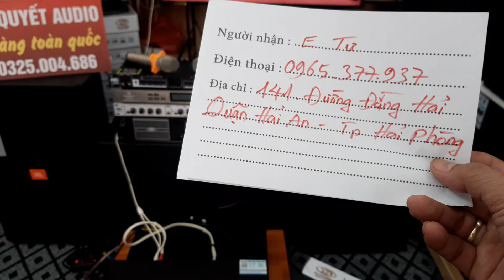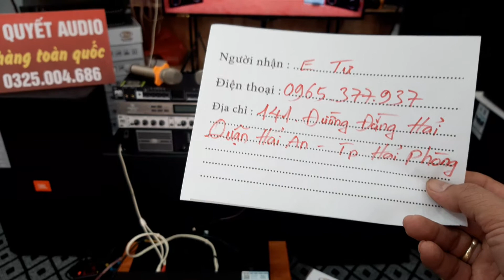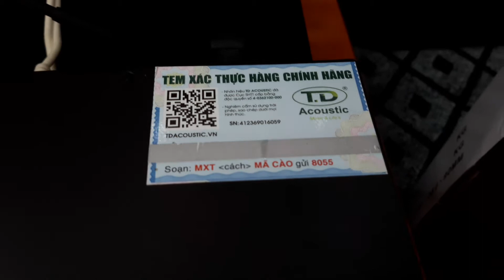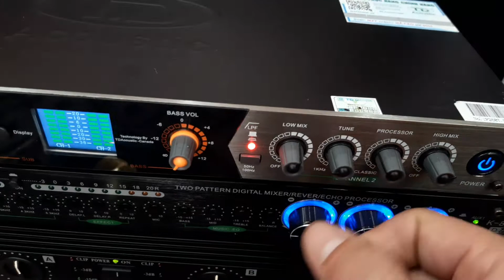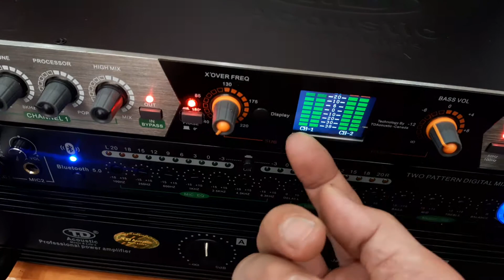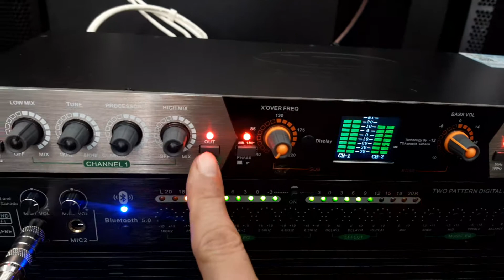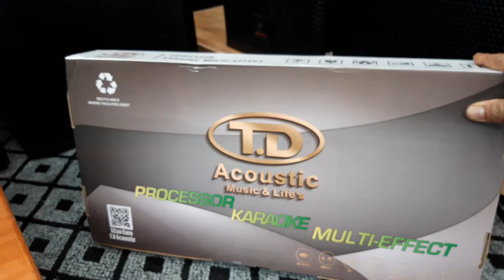🎼🎤 Nâng tiếng TD CB800 Utra của e Tư Hải Phòng 1tr700 ☎️ 0325.004.686 zalo